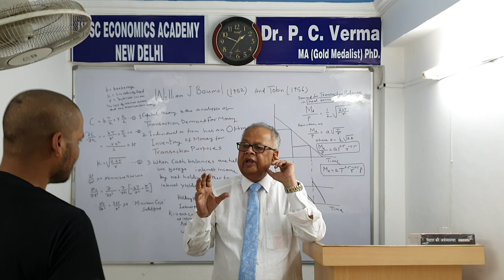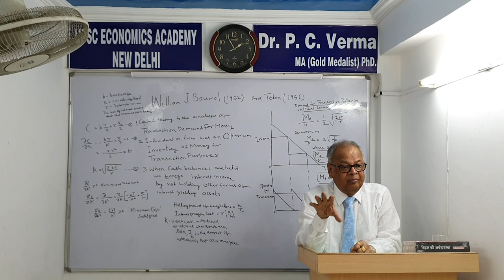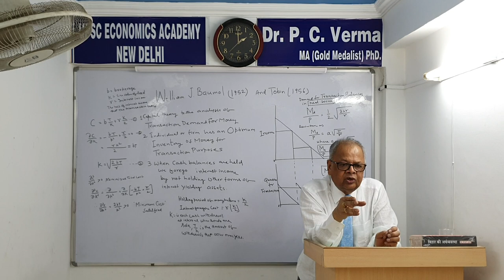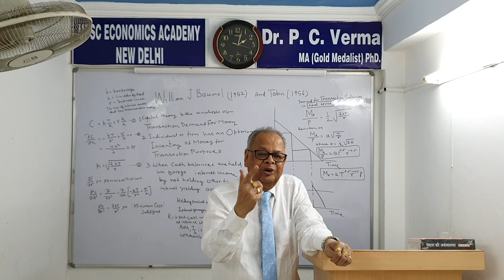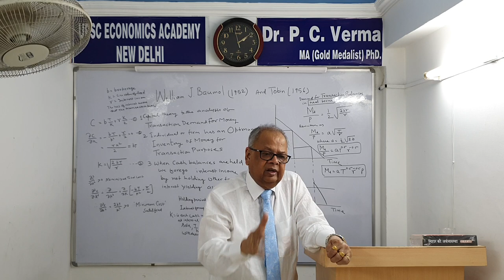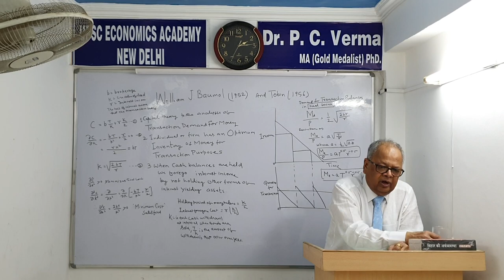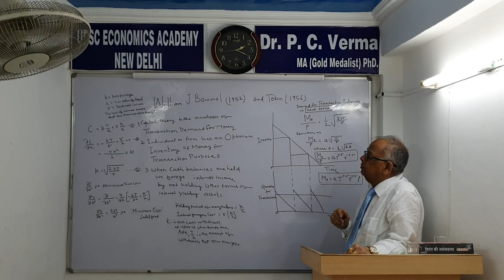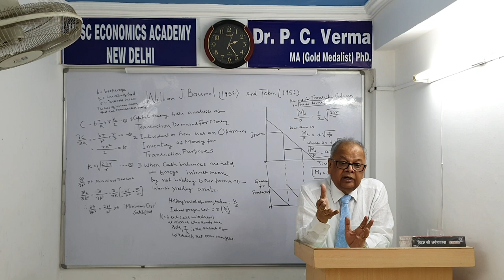William J Baumol and Tobin Demand for Money for Transaction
Capital Theory : Trasactors vs Speculators